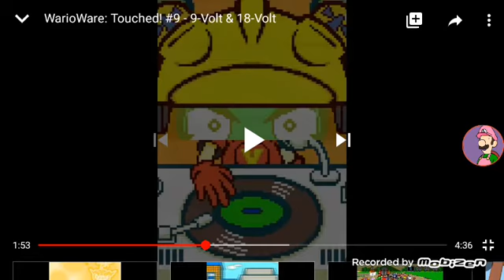mawaru gold but everytime give warioware music i do the warioware original (read desc)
guys is me lorenzo i like warioware gold so this means bye